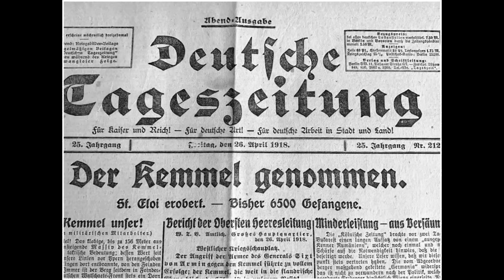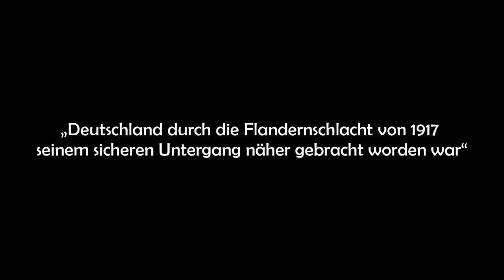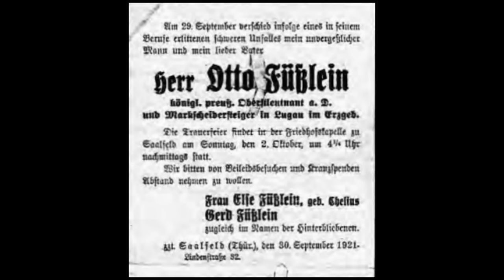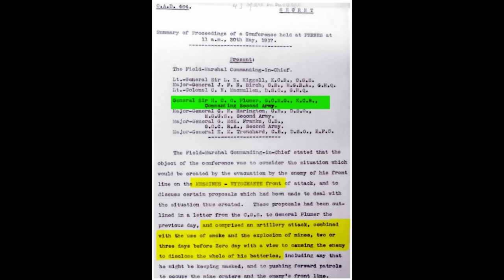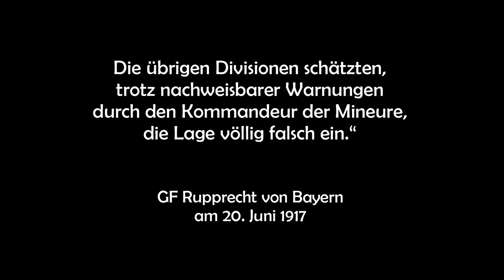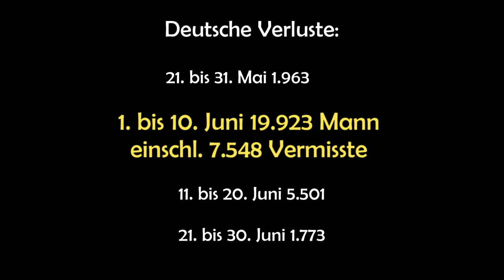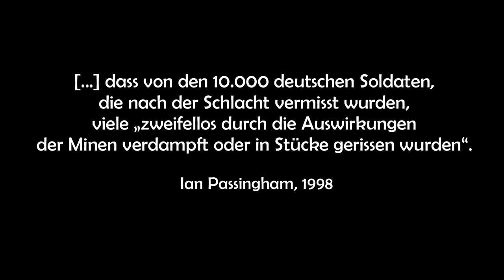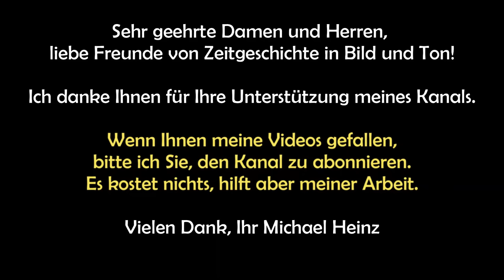1917 - Messines-Schlacht und die erfundenen 10.000 Opfer der 19 Minen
1:58 Es muss natürlich 106 Jahre heißen und nicht 116. [Kopfrechnen schnell, aber falsch].
Während des Ersten Weltkrieges, am frühen Morgen des 7. Juni 1917, waren im Süden der westflandernschen Stadt Ypern, zwischen den Orten Wytschaete und Messines, neunzehn überdimensionalen englische Minen unter den deutschen Stellungen gezündet worden, bei dem auf einen Schlag 10.000 deutsche Soldaten getötet worden seien. Diese Phantasiezahl wird seit der Veröffentlichung in einem von einem Briten geschriebenen Buch im Internet, in Zeitungen und Büchern ungeprüft nachgeplappert, wobei sich Geschichte wohl anders abgespielt hatte als man das heute allerorten lesen kann.